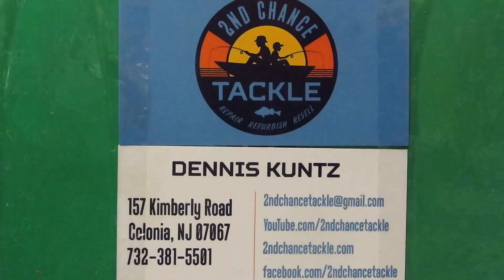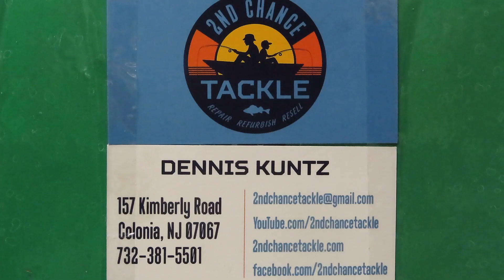Pflueger big game Templar 1420 Vintage saltwater fishing reel how to take apar and servie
Watch to see how to take apart and service this 1940-50s vintage BIG game fishing reel.
I have been servicing fishing reels for over 20 years and am sharing my experiences here.